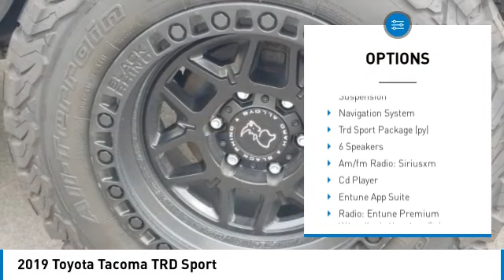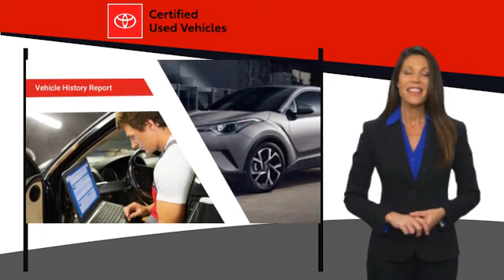2019 Toyota Tacoma TRD Sport Super White in Chattanooga P2175A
2019 Toyota Tacoma TRD Sport

Clean CARFAX. Recent Arrival! Locally owned and serviced, BACKUP CAMERA, NAVIGATION SYSTEM, Recent Oil Change, Service Records Available, 4WD, 120V/400W Deck Mounted AC Power, Auto-Dimming Inside Rear-View Mirror w/Compass, Color-Keyed Overfenders, Engine Immobilizer, LED Daytime Running Lamps, Power Sliding Rear Window w/Privacy Glass, Smart Key w/Push Button Start, TRD Sport Package (PY), Variable Intermittent Wipers, Wide Angle Front Fog Lamps.brCertification Program Details: Mountain View Certified for 6 months and/or 6,000 miles. When you purchase this vehicle, you can feel confident in knowing that you're the proud, new owner of a quality vehicle. Other dealerships may promise that their vehicles are in great shape and without problems, but our dealership goes the extra mile. We warrant the powertrain with our Mtn. View Certified Warranty. Key Warranty Benefits Repair or replacement of any covered powertrain component that fails during the warranty period 6 months/6,000 mile powertrain coverage $100 deductible Emergency roadside assistance Rental car reimbursement Trip interruption coverage What is covered? The Mtn. View Certified Warranty covers all internally lubricated parts plus select non-internally lubricated component parts for the following: Extending your coverage You may want to consider additional protection. A Zurich vehicle service contract - in combination with your Mtn. View Certified Warranty - is a smart way to add protection to additional vehicle systems and extend your coverage. Like the Mtn. View Certified Warranty, Zurich vehicle service contracts cover parts and labor costs to repair or replace major component groups. A vehicle service contract adds only a minimal amount to your monthly vehicle payment, or you may want to take advantage of our interest-free payment plan. Either way, you'll eliminate costly repair bills later on. A vehicle service contract can keep your costs down and keep your vehicle running smoothly. You've made a great decision. As you drive home in your new car, you can feel proud and confident with your choice. Certified.brbrAwards:br * 2019 KBB.com Best Resale Value Awards * 2019 KBB.com Brand Image Awardsbr** MAY REQUIRE FINANCING THROUGH DEALER FOR INTERNET PRICE ** Proudly serving as North Georgia's only Hyundai dealer! Located in Ringgold, Ga, you can buy with confidence knowing Mtn. View Hyundai is family-owned and will treat you like family. With all makes and models of Pre-Owned vehicles in addition to our robust selection of Hyundais at the areas lowest prices, choose Mtn. View Hyundai for all of your automotive needs. Convenient to Chattanooga, Cleveland and Dalton, visit us today at 6236 Alabama Highway, Ringgold, GA 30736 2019 Toyota Tacoma TRD Sport V6